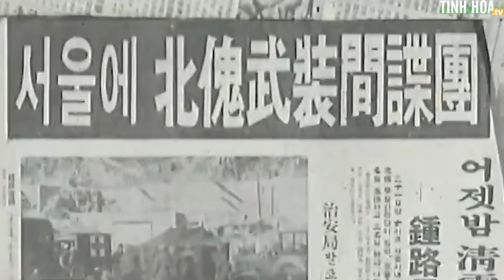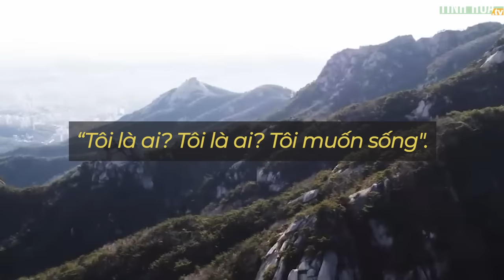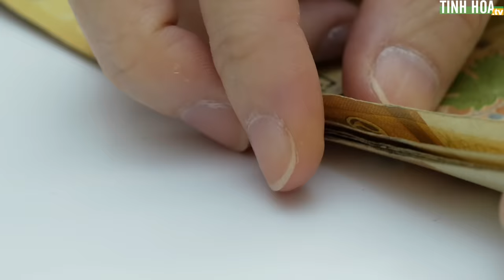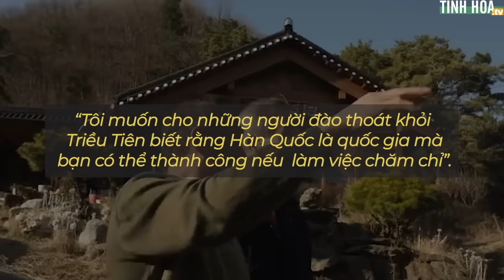Triều Tiên cử người ám sát tổng thống Hàn Quốc và cái kết bi thảm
Năm 1967, 31 thành viên ưu tú nhất được lựa chọn cẩn thận từ đơn vị đặc công của Triều Tiên đã được cử đi ám sát Tổng thống Hàn Quốc Park Chung-hee.

Tuy nhiên cuộc ám sát đã bất thành, ông Kim bị bắt khi lính Hàn Quốc bao vây.

Trong số 31 thành viên, 29 người đã thiệt mạng; Kim Shin-Jo là người duy nhất bị bắt, một người khác là Park Jae-kyung đã trốn về Bắc Triều Tiên. Sau này ông được phong hàm tướng 4 sao.

Thế nhưng, câu chuyện vẫn chưa kết thúc...